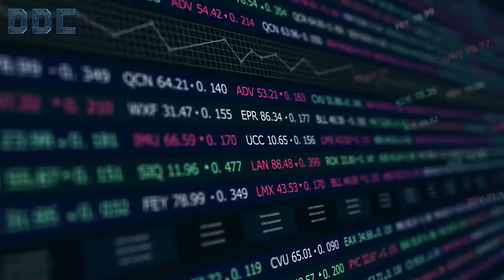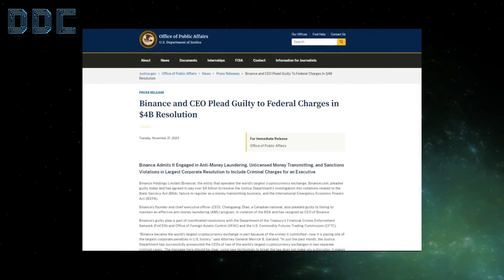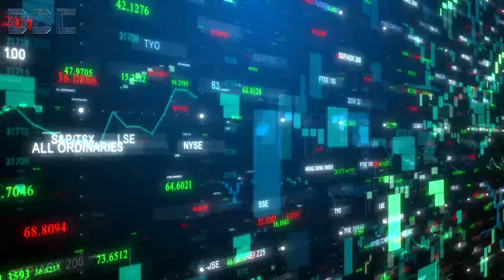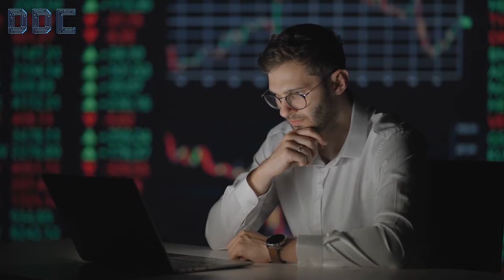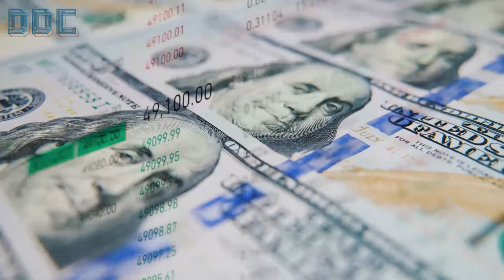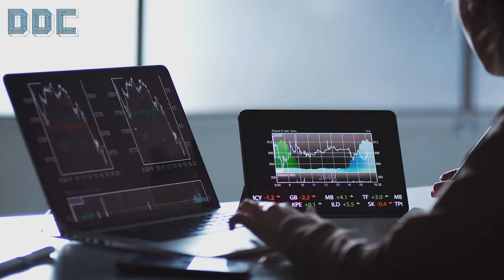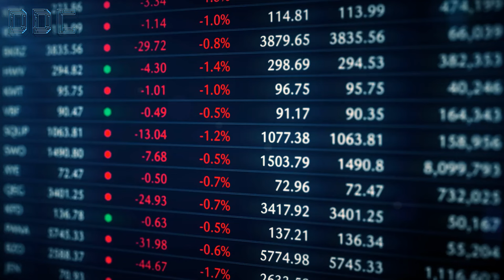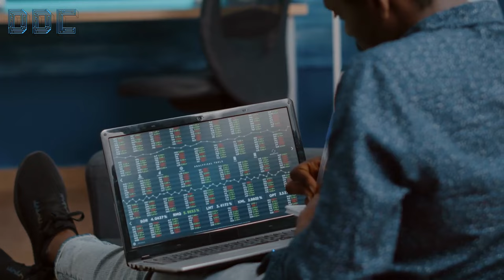I Am Very Scared In 2024! | Mark Yusko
Credit: Thinking Crypto
Prepare to be Amazed: Mark Yusko Predicts the Face-melting Future of Bitcoin & Crypto in 2024